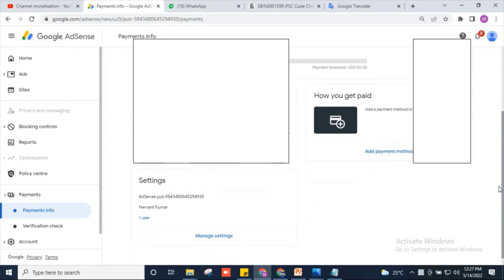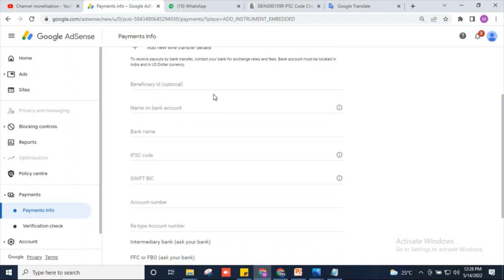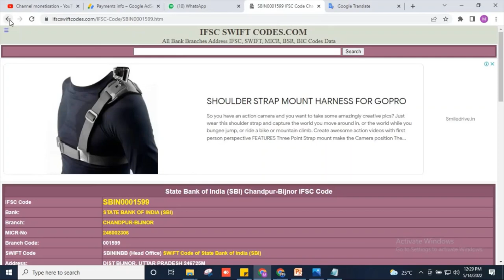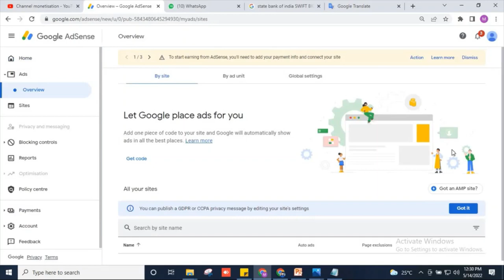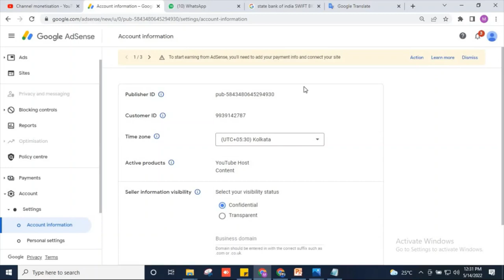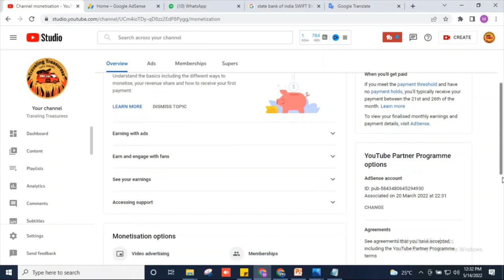How to add Bank Account to Google AdSense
How to add Bank Account to Google AdSense  @TECH SUPPORT HK ​
How to add Bank in Google AdSense Account for YouTube channel
How to add Bank in Google AdSense Account
how to add bank account in google adsense,
google adsense,
adsense,
youtube mein bank account kaise dalen,
how to add bank details in google adsense account,
how to add bank account in google adsense how to verify pan and bank account
google adsense,
adsense,
youtube monetization